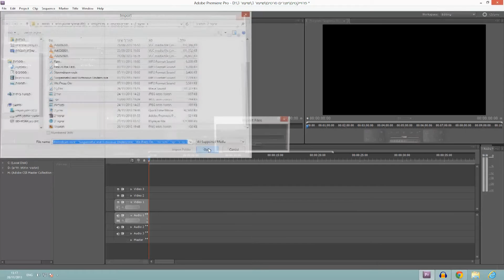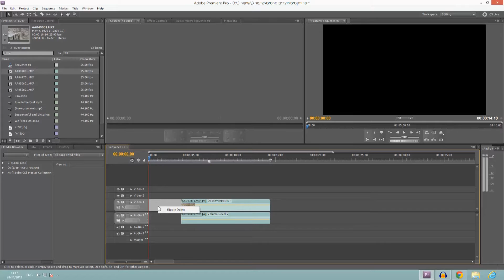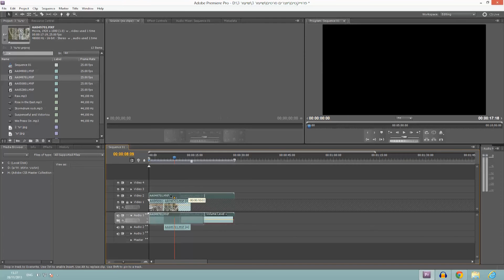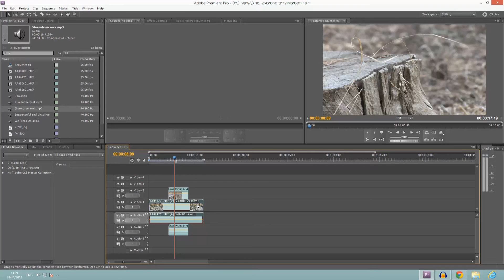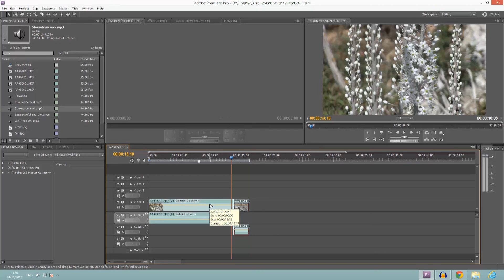יוצרים סרטים - פרימייר שיעור 3 "ציר הזמן"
עברתי לערוץ חדש, עובד על סדרה יותר איכותית של מדריכים שתצא בקרוב. לבנתיים פרק 1: